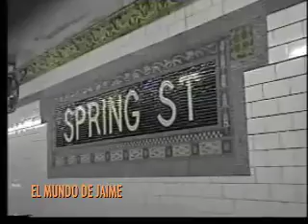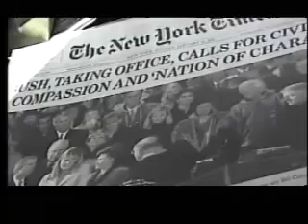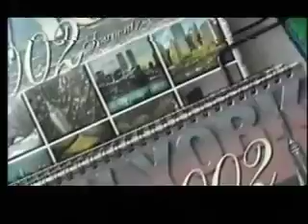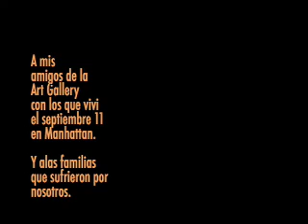Antes de septiembre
An colombian artist and his friends in the days before september 11 in New York  city. Un artista colombiano y sus amigos en los dias anteriores al 11 de septiembre.